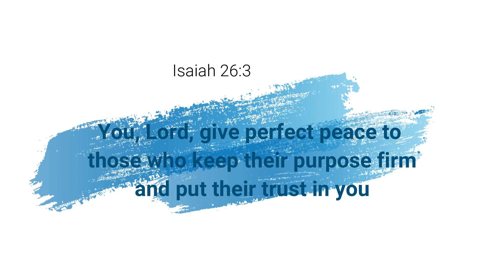HOW TO KNOW YOUR PURPOSE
Hey lovely people! This is a quick guideline on how to know your purpose. I hope you find this video useful and it points you towards where you can start looking to find out what your purpose is. Remember, you have to go back to the CREATOR to know the purpose of the CREATION. Read the Bible and pray about it.

Scriptures referred to in this video:
1 Corinthians 12-13
Ephesians 4
Romans 12
Romans 8.28

I love you and Jesus loves you more!

-Miriro Munodawafa